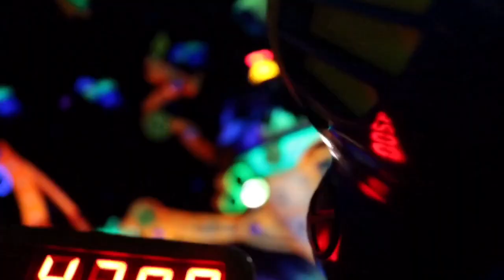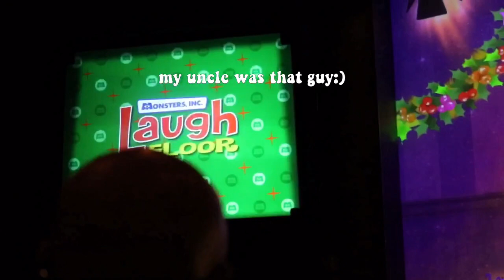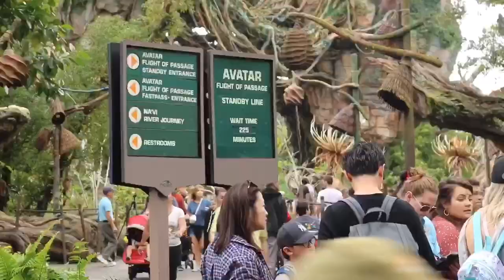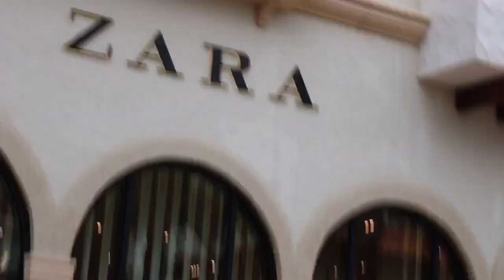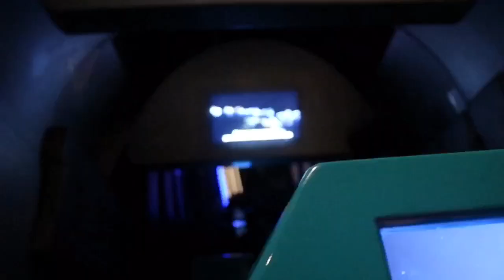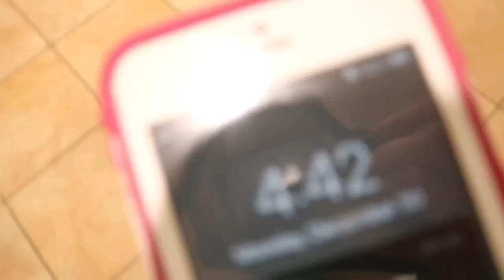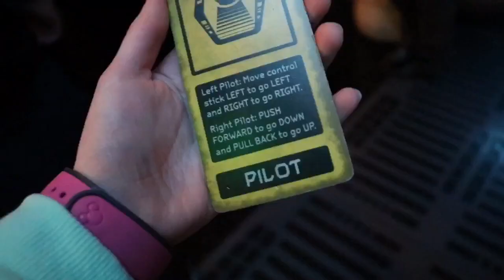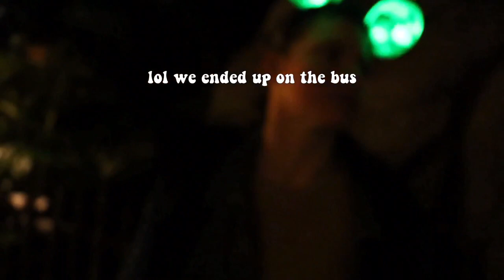i went to disney world!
Hoi guys!!! After months of depression, job, AP chemistry, and editing, here is the belated Christmas in Disney World Vlog!!! I feel so refreshed to have this finally up for you guys even if it isn’t Christmas anymore. With the whole coronavirus going around the world is scary and I’m so sad that Disney is closed right now:( But this is God giving me time to catch up on editing and I truly hope you enjoy my upcoming travel vlogs!!! I love y’all so much!
💋’s Morgan

⤞ age: 16
⤞ birthday: September 25th
⤞ grade: sophomore
⤞ siblings: fraternal twin sister